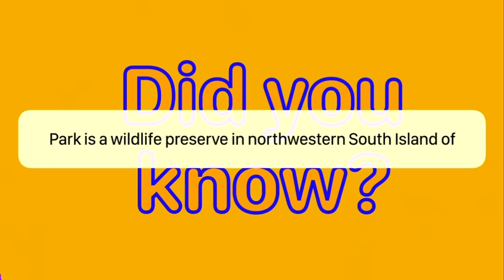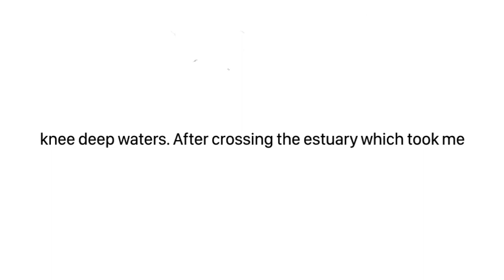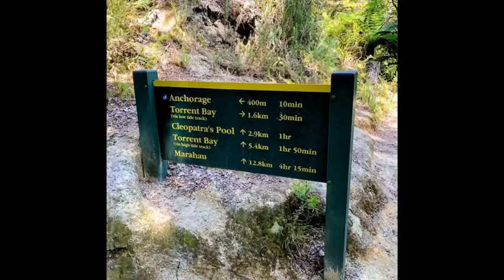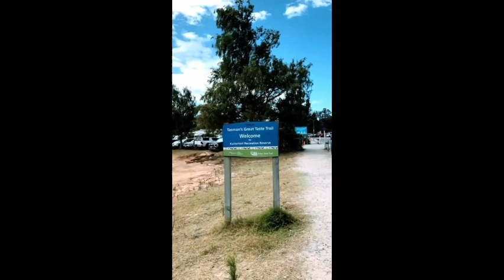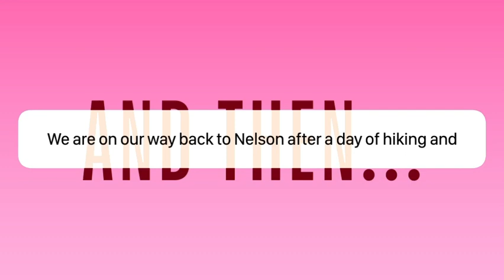THE ABEL TASMAN NATIONAL PARK | NELSON | NEW ZEALAND 🇳🇿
Cruise 🚢 and hike🚶🏻‍♀️